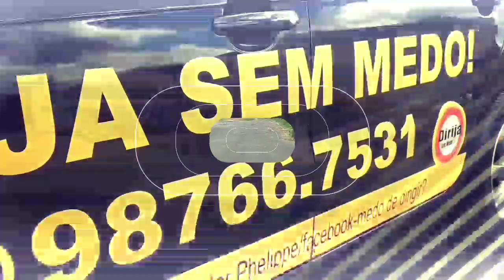Instrutor ensina como estacionar / acertar o carro próximo da guia ?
Nesse video mostramos como acertar o carro próximo da guia , os pontos variam de carro para carro nesse caso é um gol geração 5 .